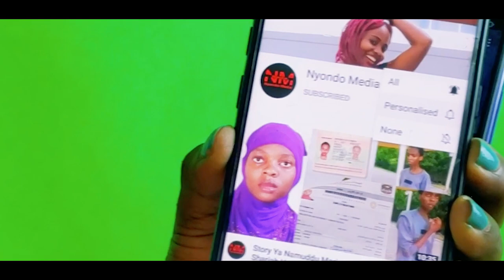Comedy!! OLutaalo Lwoku Subscribinga Muzei Dodo Lumutwalidemu